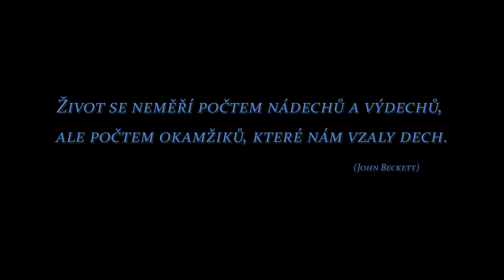Adršpach pískovna - potápění za rozbřesku